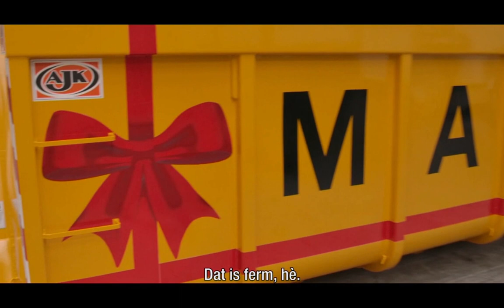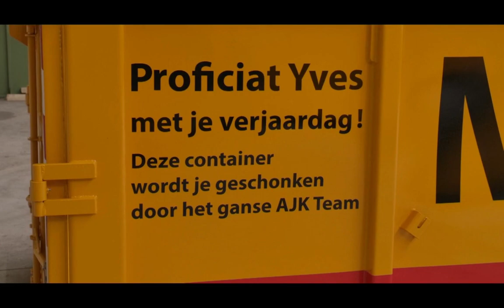AJK in "The Sky is the Limit"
Wie heeft ons gespot👀? Gisteren was AJK even te zien in "The Sky is the Limit" op de Belgische zender Play 4😁!
Bedankt aan Maes Containers voor het jarenlange vertrouwen en de mooie reclame! 🔶👌
The Sky is the Limit - seizoen 6 aflevering 1